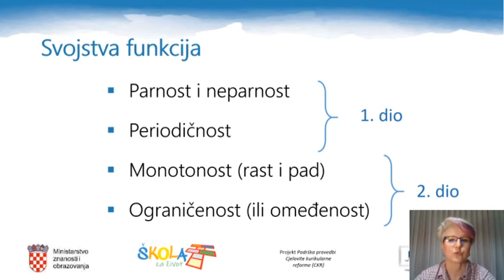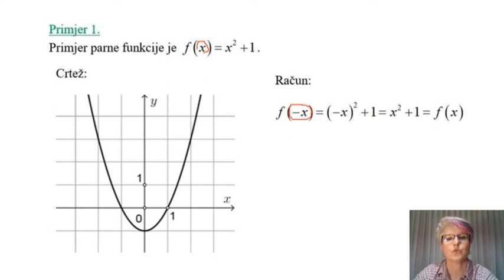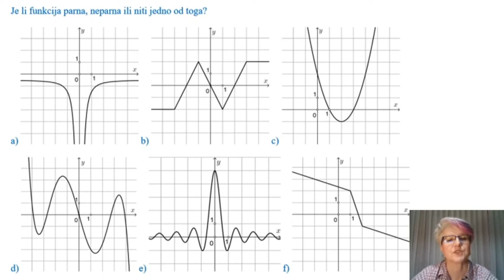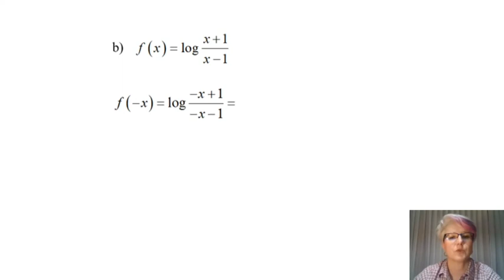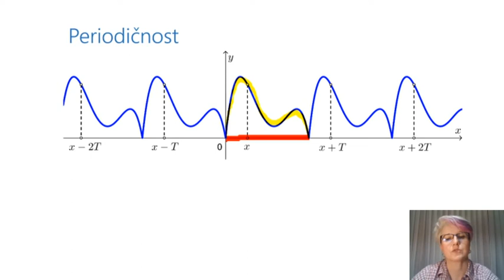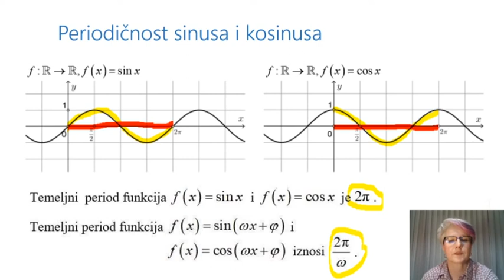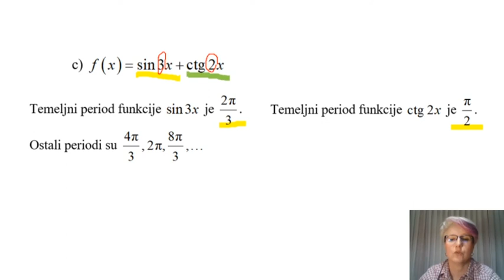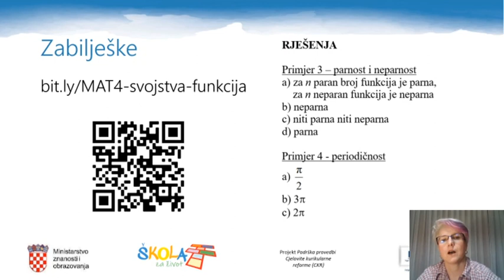4.r.sš - 16.03.2020. MATEMATIKA, Svojstva funkcija